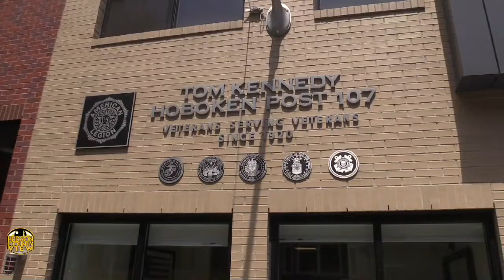Coughlin joins Mukherji, Chaparro, Lopez, & Tucker to tour Hoboken American Legion Post 107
Assembly Speaker Craig Coughlin (D-19) joined colleagues Raj Mukherji, Annette Chaparro (both D-33), Yvonne Lopez (D-19), and Cleopatra Tucker (D-28) to tour Hoboken American Legion Post 107 to kick off Memorial Day Weekend.